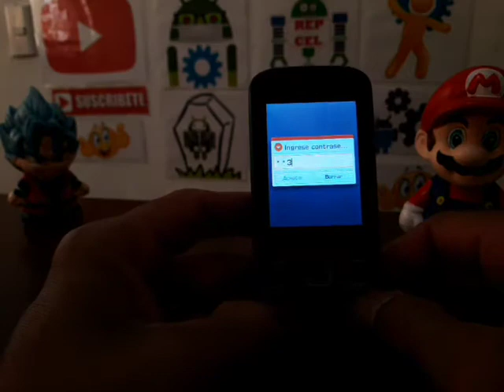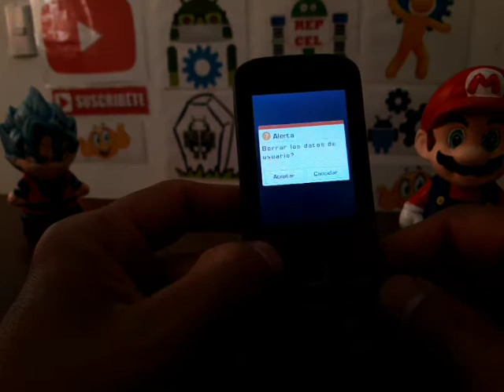como restablecer senwa swing s305 de botones